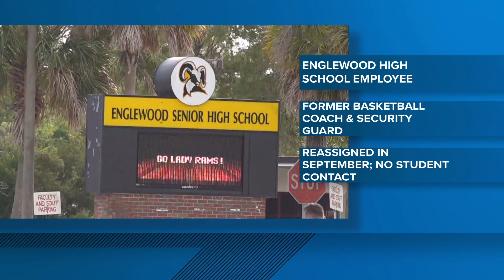Former basketball coach, security guard at Englewood High accused of sex crimes, selling weed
Paul McPherson, 45, is accused of four counts of sexual activity with a minor. He is also charged with possession of marijuana.